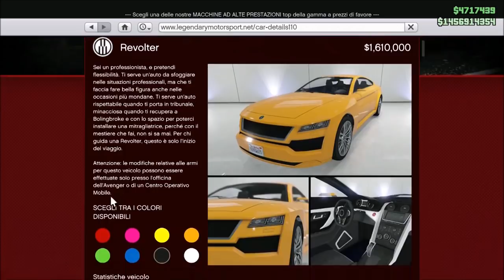GTA ON LINE 1.42 TUNING 2.0 REVOLTER SPORTIVA